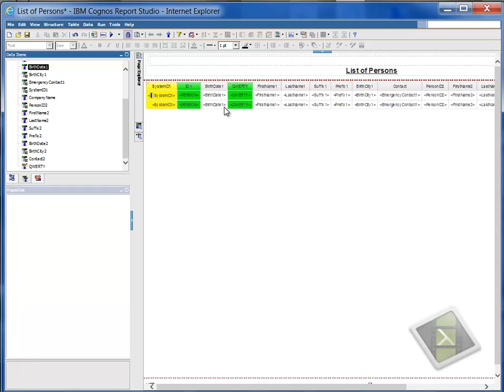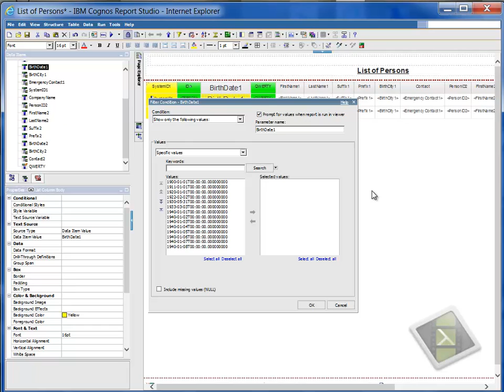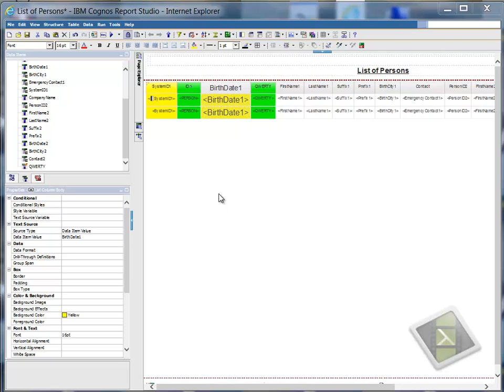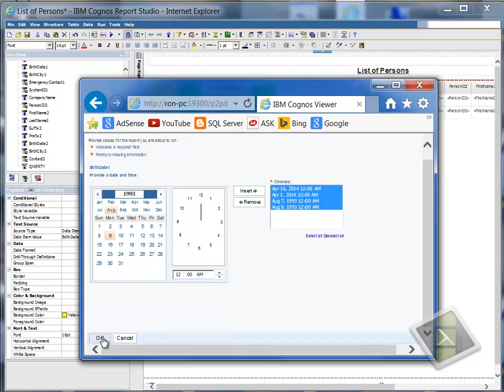COGNOS LESSON 72 - DATE PARAMETER (CALENDAR TOOL)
englishspacedog YouTube tutorials

how to select a date parameter in Cognos Report Studio by using the calendar (date/time) tool